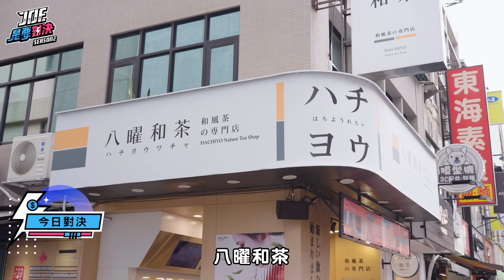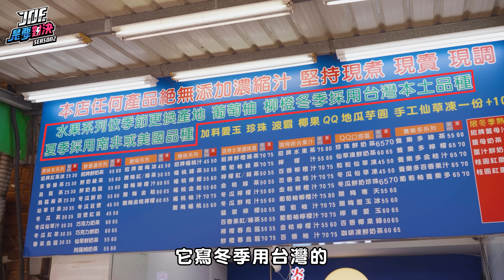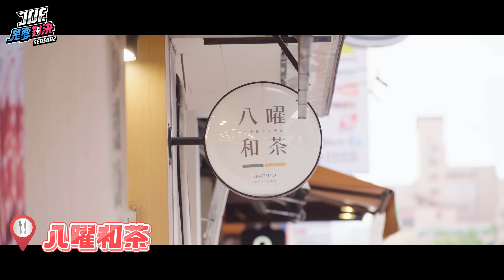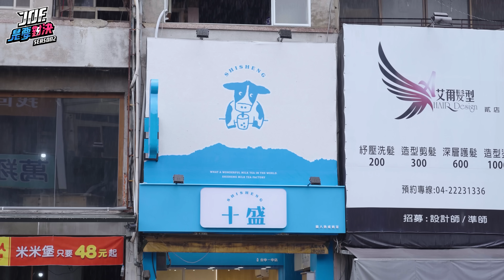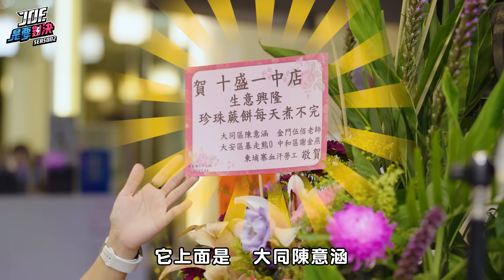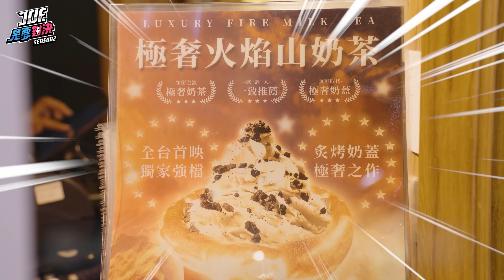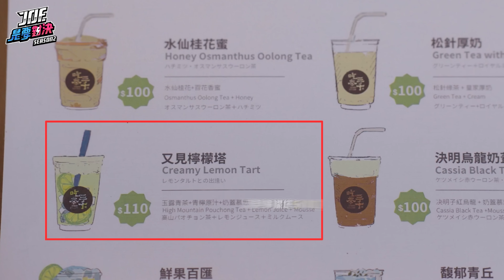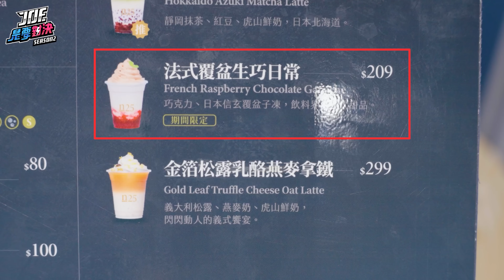台中手搖店大PK！299元的奢華手搖飲料對決20元的平價手搖飲料！《Joe是要對決S2》Ep218 ft. 魚乾【Joeman】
手搖飲絕對是台灣最代表的特色之一，珍珠奶茶更是享譽國際！大家肯定也有感覺到，新的手搖飲品牌每過一陣子就會在市場上推出。這次我們來到手搖飲品牌的重鎮「台中」，來喝一些台中特有的手搖，從平價到奢華，甚至一杯逼近300元的都有，跟我一起看看手搖飲的極限吧！

感謝本集的贊助廠商surfshark，現在訂購兩年VPN計劃，可享受獨家優惠以及額外四個月的使用期限！快去看看：

段落by peter
0:00 預告
1:55 本集品項&前言
2:10 歡迎西魚乾&閒聊
2:56 太空紅茶冰
4:22 紅茶 (無/三分糖)
5:51 炎伯紅茶冰
6:58 招牌紅茶冰/水果茶 (重量杯)
9:45 八曜和茶
12:19 柚香覺醒307/308炙燒濃乳
16:42 十盛熟成奶茶
18:31 冬焙蕎蜜/極濃鍋煮加蕨餅
23:53 紅濃紅極奢奶茶
24:16 試喝重乳鮮奶茶/他們的極奢奶茶
24:56 製作過程
25:32 極奢火焰山奶茶
27:36 吃茶三千
28:52 又見檸檬塔/國王珍珠奶茶
32:51 n25 爾吾茶飲
34:45 小劇場/一杯就免運
35:47 金箔松露乳酪燕麥拿鐵
39:15 感想&結尾
40:06 彩蛋
40:49 下集預告 (24年版的平奢泰式料理對決)

每個月100元即可看頻道專屬影片！
(部分iOS用戶會看不到訂閱按鈕，且iOS訂閱會比較貴，建議切到MAC瀏覽器、PC瀏覽器或安卓裝置訂閱)

拍攝器材:Sony FX3、A7S3、ZV-E1
收音器材:RØDE VMP+、RØDE NTG3、RØDE Wireless GO II go2
剪接軟體:Adobe Premiere、Sony Vegas 13